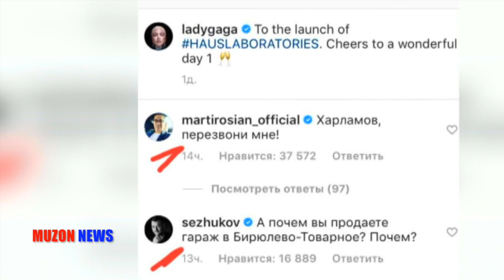MUZON news. Леди Гага - Купер - Шейк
MUZON news.